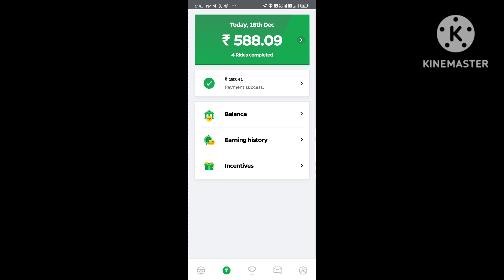ola bike texi earning। ओला और repido मैं कितनी कमाई हो जाती हैं l ola repido m earning